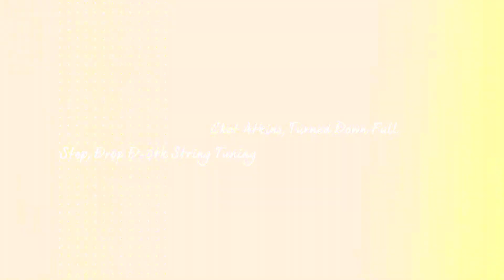“Strutting” Jerry Reed, Tuned Down Full Step, Drop D Tuning 6th String